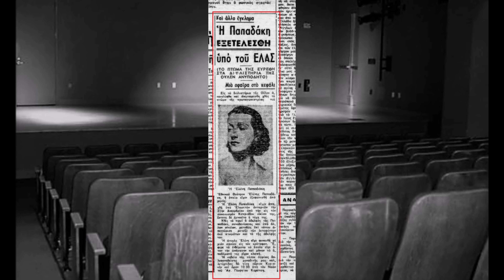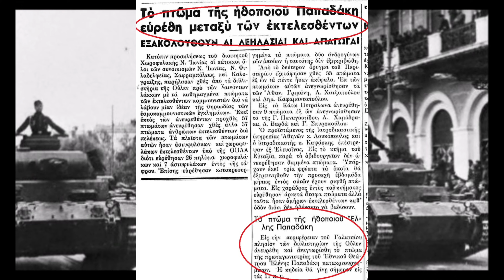Ελένη Παπαδάκη: Η σύλληψη και η εκτέλεση - Το τραγικό τέλος της μεγάλης ηθοποιού!!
PLAYLISTS ΚΑΝΑΛΙΟΥ

Γεννήθηκε στις 4 Νοεμβρίου 1908 στην Αθήνα από εύπορη οικογένεια.  Αποφοίτησε από τη Γερμανική Σχολή Αθηνών και ολοκλήρωσε σπουδές Φιλολογίας, τις οποίες και συμπλήρωσε με σπουδές φωνητικής, μουσικής και πιάνου, στο Ελληνικόν Ωδείον Αθηνών.
Ήδη από τη περίοδο της Κατοχής, η Παπαδάκη κατηγορήθηκε  για συνεργασία με τους Γερμανούς αλλά και για ερωτική σχέση με τον δωσίλογο πρωθυπουργό Ιωάννη Ράλλη.
Γράφτηκε επίσης ότι ο Ράλλης την είχε υπό τη προστασία του γεμίζοντας την δώρα και δίνοντας της σοφέρ που την μετέφερε με τη λιμουζίνα του στο θέατρο..